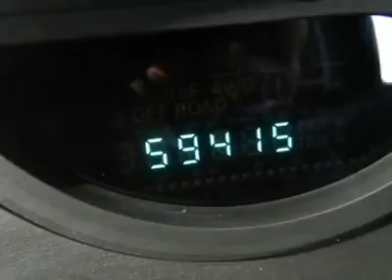2007 JEEP WRANGLER Cornelius, NC J110152A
2007 JEEP WRANGLER Cornelius, NC
Stock

$298** PER MONTH. Does it all! Your lucky day! Best color! This 2007 Wrangler is for Jeep nuts who are looking for that perfect all-around-performance SUV. A very stylish, yet amazingly practical vehicle, that not only keeps what you carry organized, but adjusts easily to accommodate all the fun things you pick up in your travels.